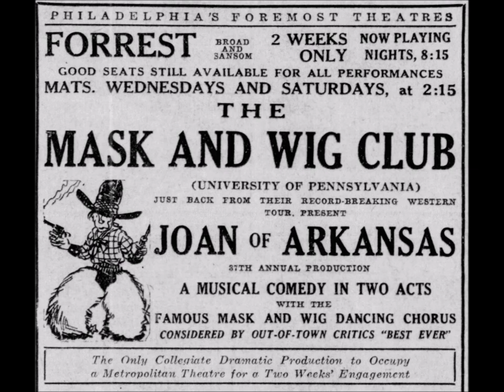Arthur Hall with Nathaniel Shilkret's International Novelty Orchestra – Buenos Aires, 1925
Victor 19626. Music and lyrics by Charles Gilpin. Written for the University of Pennsylvania Mask and Wig Club's 37th annual production Joan of Arkansas (1925).